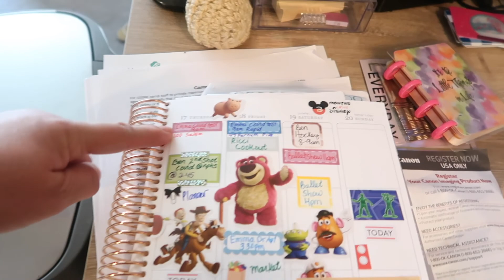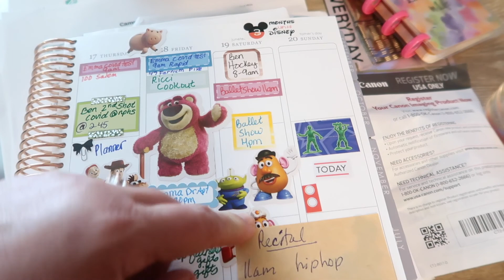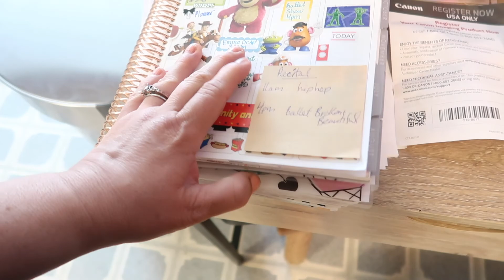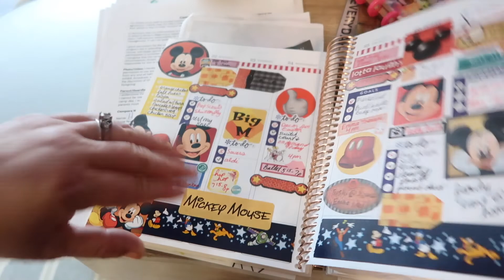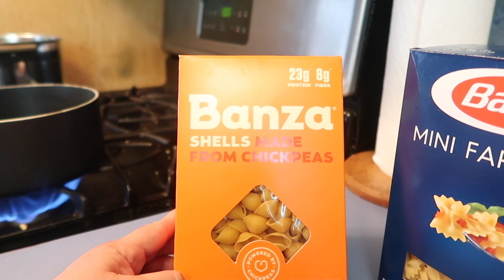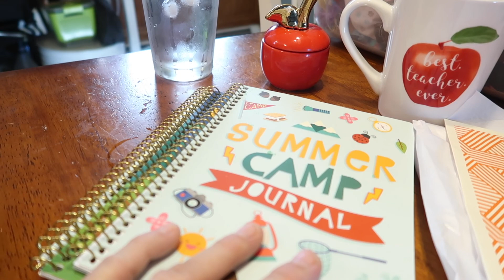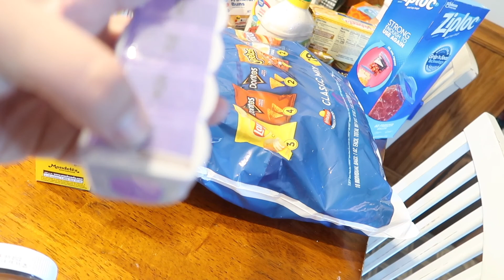The kids are Negative/Kids go back to school!/No more Covid for us!